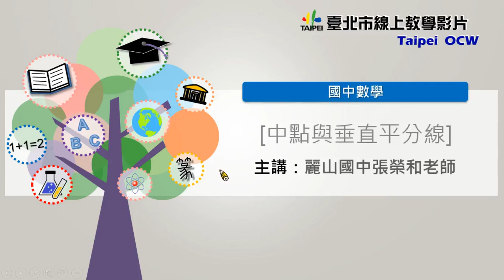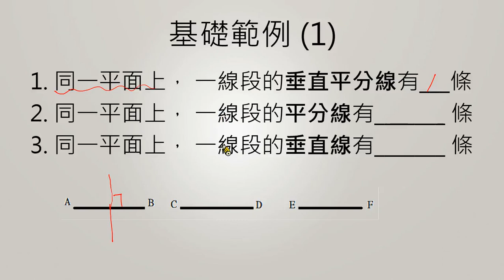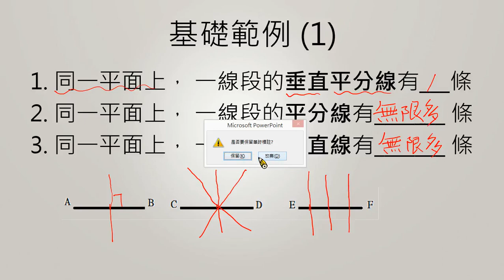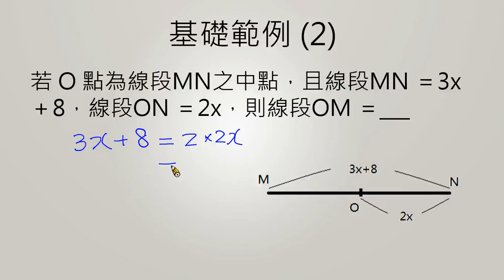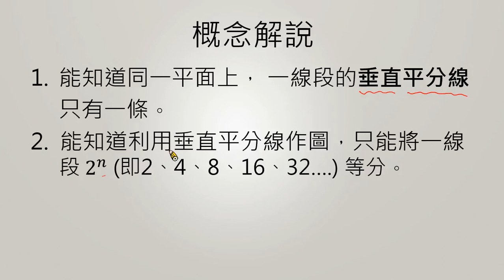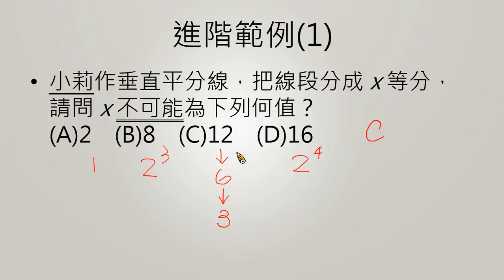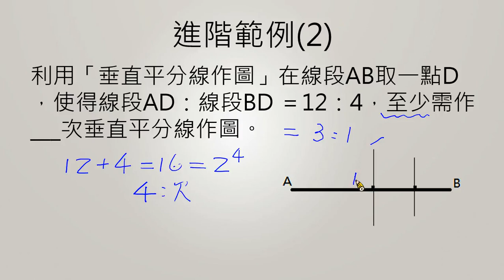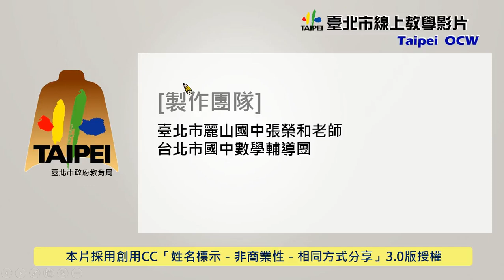國八數學｜中點與垂直平分線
國中數學 中點與垂直平分線